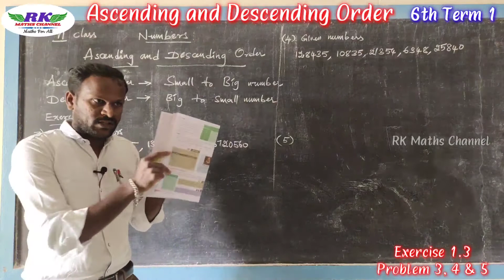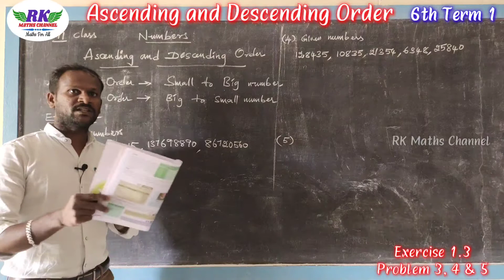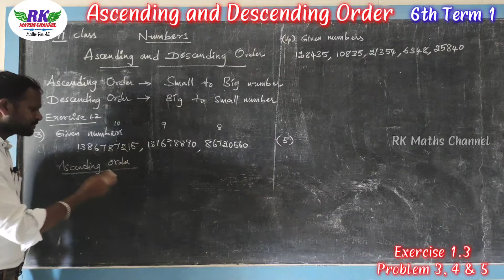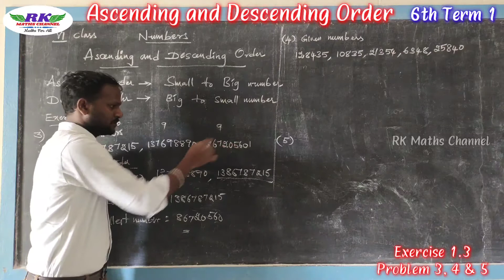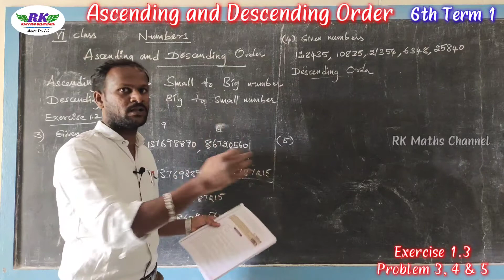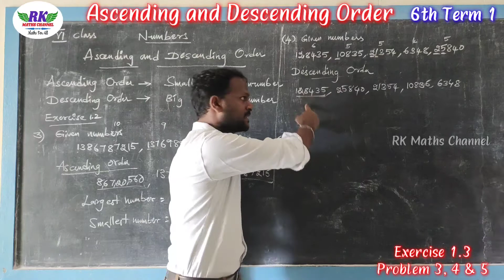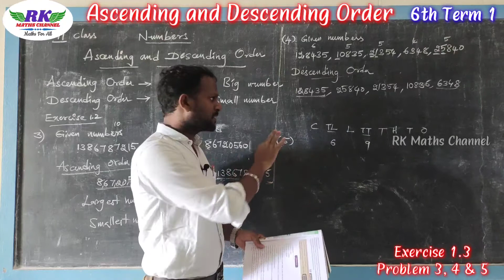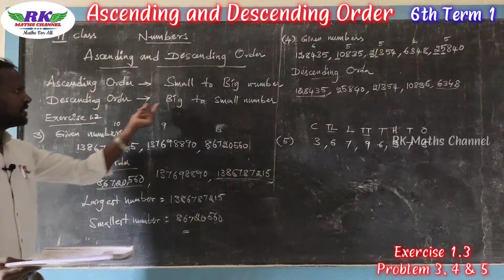6th Maths|Term 1|Numbers|Ascending and Descending order|Exercise 1.2|Problem 3,4 and 5|in tamil